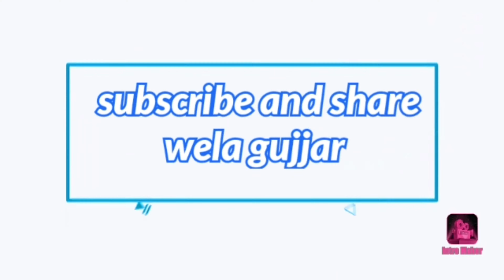Jani Chak Tehsil Kharian Zila Gujrat Village Drone View /Wela Gujjar